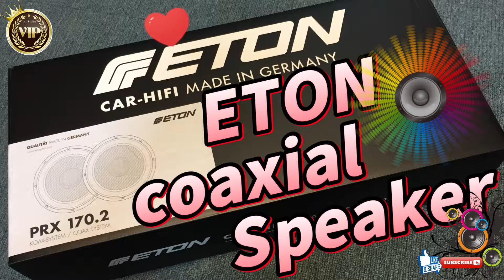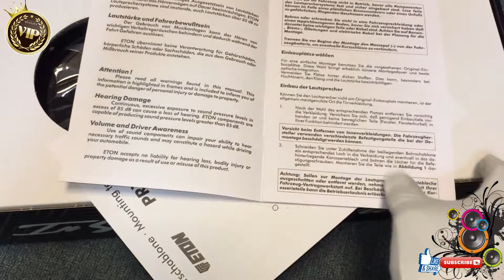Best car audio system 🎧 ETON PRX 170.2 6, 5" coaxial Brand New High-End Speakers Unboxing开箱全新汽车音响喇叭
Unboxing Brand New ETON PRX 170.2 6, 5" coaxial DIN loudspeaker Hi-End system
开箱全新汽车音响喇叭ETON PRX 170.2 6, 5" 同轴 DIN 扬声器
[ 限量版Limited Edition ]

谢谢大家观看我的影片 🎼
🎧 订阅分享并打开铃铛了解更多 🎧

A 6, 5" coaxial DIN loudspeaker designed for the application in many original installations cut outs. Suitable for door as well as for rear speaker (rear fill loudspeaker)

一个 6, 5" 同轴 DIN 扬声器，专为在许多原始安装切口中的应用而设计。适用于门以及后扬声器（后补声扬声器）

Track title - Greedy
Genre - Pop